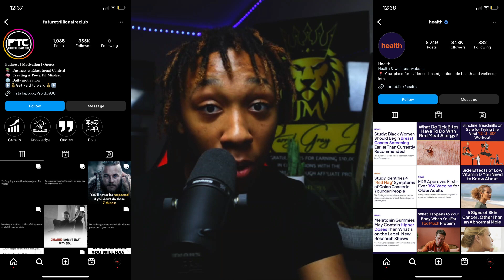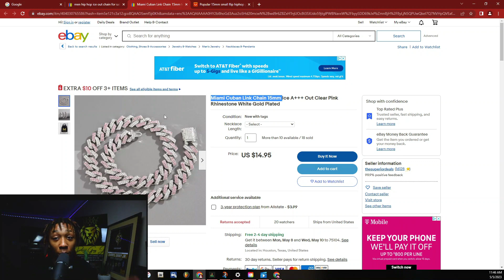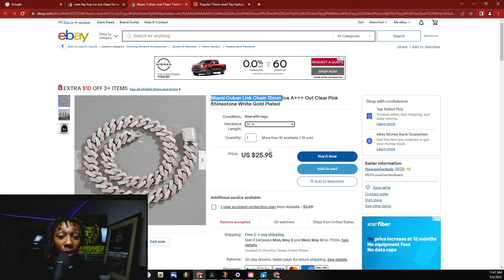How To Make Money Online | Work From Home 2023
If You Watch Smart Money Tactics This Is Going To Be Something You Dont Want To Miss If You've Ever Seen People Dropship, Be Amazon Influencers, Do Affiliate Marketing, Or Just Make Money Online In General ... And You Want To Know How To Do it With Just Your Phone, This Is The Video For You

In This Video You Will Learn How You Can Make Money Online From Your Phone In 2023, We Will Be Going Over 3 Side Hustles Similar To Shopify, Etsy, Etsy, Or Any Others May Have Seen On Youtube, And Trust Me You won't Want To Miss The Bonus At The End (If you You Want To S=Truly Work From Home In 2023